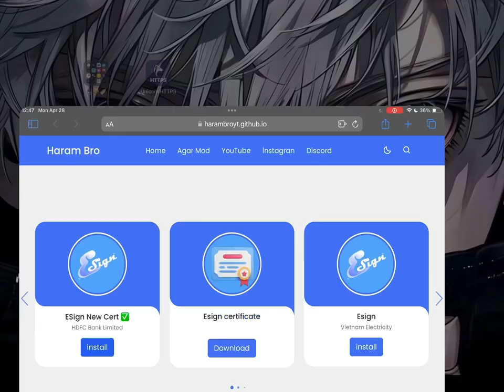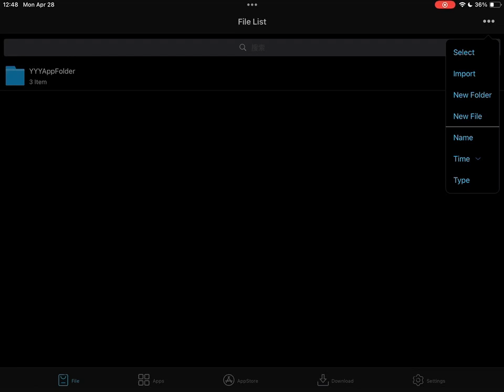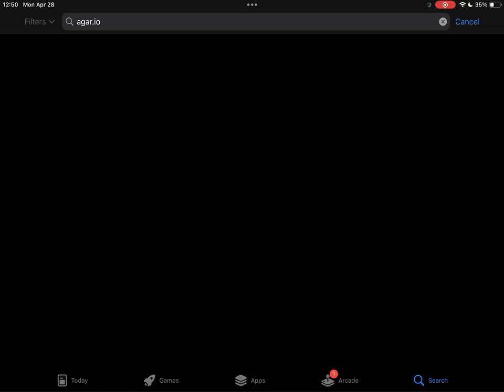UPDATE! DOWNLOAD ESİGN ON İOS| INSTALL İPA FILES ON IPHONE/İPAD NO PC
if you are new to my YouTube channel ♥️😍

esign, esign ios download free, esign download ios, esign no revoke, esign ipad,
install ipa files on iphone ios 18,
iphone install ipa file,
ipa file install on iphone,
how to install ipa file on iphone 2025,
how install ipa files on iphone,
download ipa file on iphone,
how to sign apps with esign,
esign download ios 16,
esign unable to verify app,
esign p12 file,
download esign ios free,
how to get esign on ios,
esign certificate ios,
how to download esign ios scarlet,
esign download ios agario roblox,
Agario Roblox esign ios.